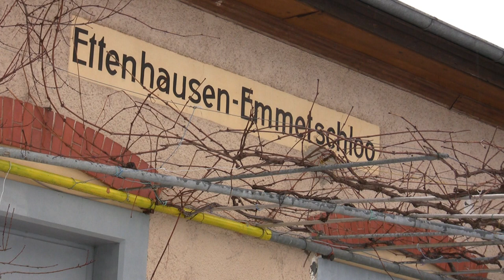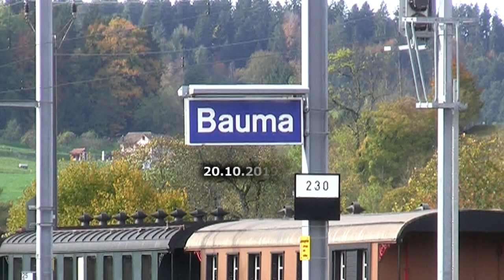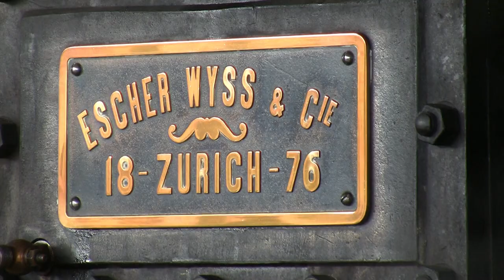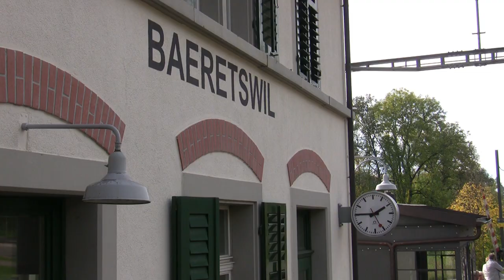Dampflok Mix 2019 Dampferlebnisse in der Schweiz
Der Film zeigt einen bunten Mix von Dampfzügen in der Schweiz, alle Aufnahmen sind aus 2019. Die Aufnahmen streifen dabei alle vier Jahreszeiten. Sequenzen zeigen die Züge des Dampfbahn-Verein Zürcher Oberland (DVZO), der sein 50 jähriges Bestehen feierte, der Schinznacher Baumschulbahn (SchBB), sowie die schnelle 01 202, die mächtige 141 R 1244 und die Ec 3/5 Nr3 der MThB auf Sonderfahrten.
Viel Spass mit dem bunten Dampf-Mix 2019!